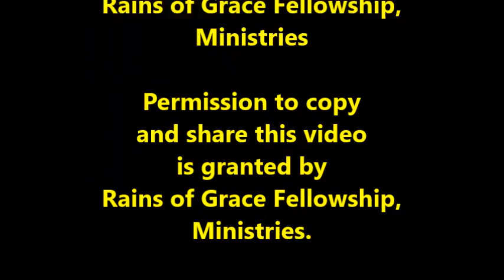"Starting Out Well Then Later Turning Away" (1-25-2019)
Sermon
Rev. Glenn Lester
Teacher / Evangelist
Jan. 25, 2019  6:30 P.M.
House of Hope, Rochester, PA.
Presented by:
Rains of Grace Fellowship, Int.

House of Hope,
246 Adams Street,
Rochester, PA.